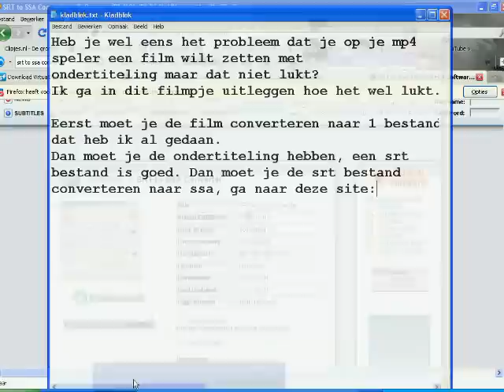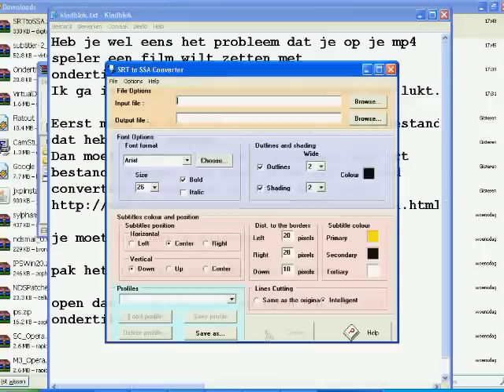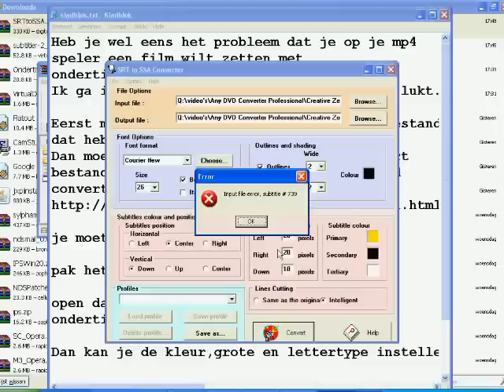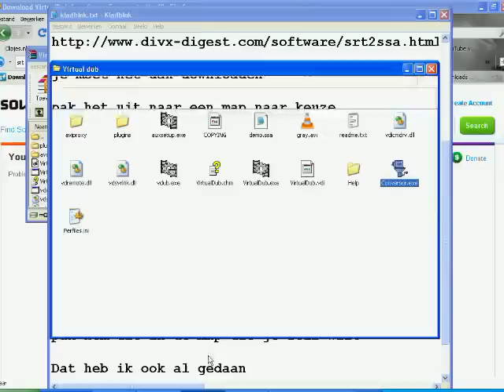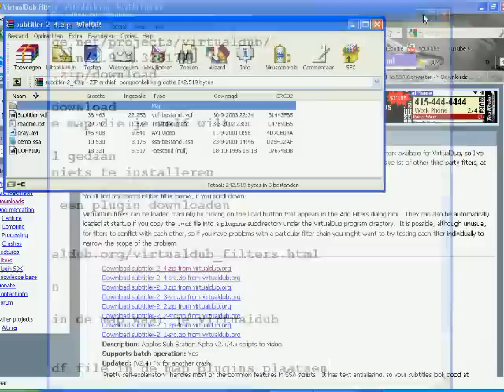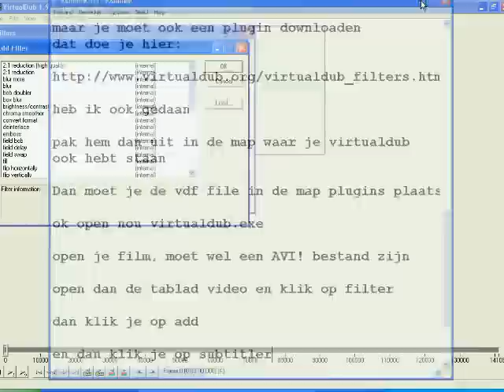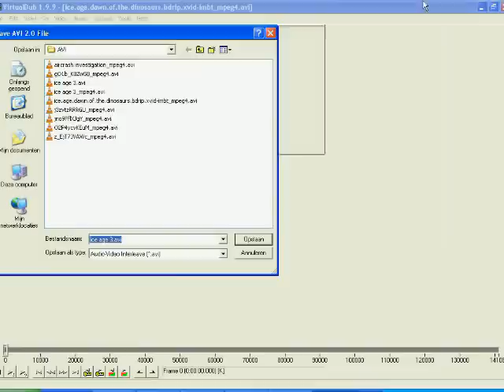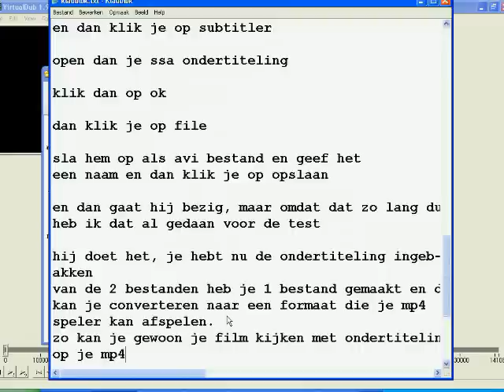ondertiteling in film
wil je een film die je niet kunt verstaan toch op je mp4 met ondertiteling? Door een reactie op deze video waarin staat dat de video bestand veel te groot is heb ik een filmpje gemaakt waarin staat hoe je dat moet verhelpen
Let dan even op,

Heb je wel eens het probleem dat je op je mp4
speler een film wilt zetten met
ondertiteling maar dat niet lukt?
Ik ga in dit filmpje uitleggen hoe het wel lukt.

Eerst moet je de film converteren naar 1 bestand
dat heb ik al gedaan.
Dan moet je de ondertiteling hebben, een srt
bestand is goed. Dan moet je de srt bestand

je moet het dan downloaden

pak het uit naar een map naar keuze

open dan conversor.exe en open dan je srt
ondertiteling

Dan kan je de kleur,grote en lettertype instellen

als je dat hebt moet je virtualdub downloaden
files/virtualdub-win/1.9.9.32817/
VirtualDub-1.9.9.zip/download

Ik heb hem al gedownload
pak hem uit in de map die je zelf wilt

Dat heb ik ook al gedaan
Hierbij hoef je niets te installeren

maar je moet ook een plugin downloaden
dat doe je hier:

heb ik ook gedaan

pak hem dan uit in de map waar je virtualdub
ook hebt staan

Dan moet je de vdf file in de map plugins plaatsen

ok open nou virtualdub.exe

open je film, moet wel een AVI! bestand zijn

open dan de tablad video en klik op filter

dan klik je op add

en dan klik je op subtitler

open dan je ssa ondertiteling

klik dan op ok

dan klik je op file

sla hem op als avi bestand en geef het
een naam en dan klik je op opslaan

en dan gaat hij bezig, maar omdat dat zo lang duurt
heb ik dat al gedaan voor de test

hij doet het, je hebt nu de ondertiteling ingeb-
akken
van de 2 bestanden heb je 1 bestand gemaakt en die
kan je converteren naar een formaat die je mp4
speler kan afspelen.
zo kan je gewoon je film kijken met ondertiteling
op je mp4 klaar, bedankt voor het kijken